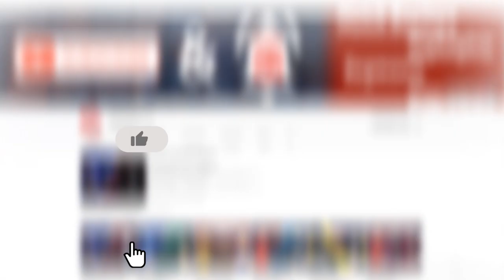T10 தொடர் குறித்து உங்களுக்குத் தெரியமா? | T10 League EXPLAINED!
What is this newly introduced T10 league that is being played in UAE?

சர்வதேச கிரிக்கெட்டில் நாளுக்கு நாள் புதுமையான மாற்றங்கள் இடம்பெற்று வருகின்றன. அப்படியான மாற்றங்களின் புதிய வடிவமான  T10 தொடர் குறித்து நீங்கள் அறிந்தவையும், அறியாதவையும்.